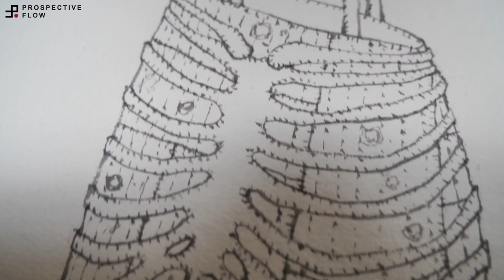Rib Cage Patchwork Tote Bag / Panatomy No.40 / Design Work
First episode of patchwork x anatomy called "Panatomy".
Mutsu is going to design rib cage patchwork tote bag in this episode.
Hope you will enjoy the process!

Saddle Stitching Machine: Japsew Model# J-201-DD
Single Needle Machine: Juki Model# DDL-5550N
Pencil: Palomino Blackwing
White Pencil: Charcoal White
Pattern Weight: Eylet Die Set